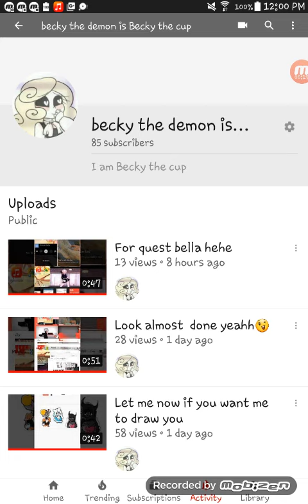February 20, 2018